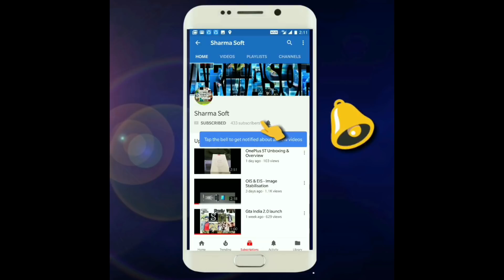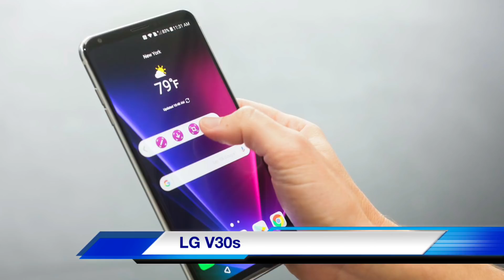SharmaSoft Serve News #6 Xiaomi Redmi 5, Apple Valentine Special Offer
SharmaSoft Serve News #6
 Xiaomi Mi7, Xiaomi Redmi 5, Google Yeti Video Game Hardware,
Xiaomi MIUI10 LG V30s, VLC Player3.0 ,Update, and many more .